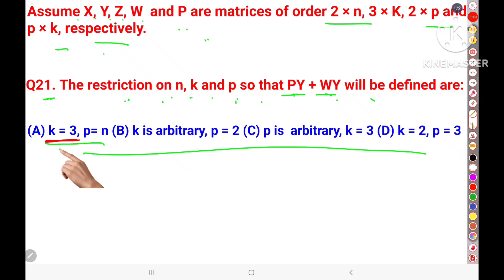Class 12 Maths Chapter 3 MATRICES EXERCISE 3.2 QUESTION 21 NCERT Q 21 Ex 3.2 Class 12 Maths NCERT